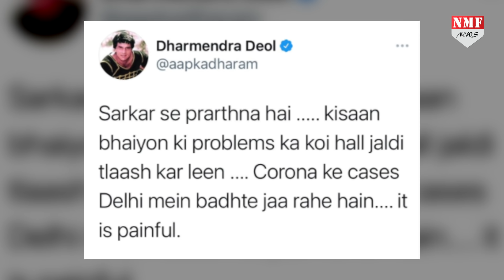किसान आंदोलन में कूदे Dharmendra, सरकार से कर दी इतनी बड़ी मांग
इस समय पूरे देश में किसानों का आंदोलन पर चर्चा हो रही है, पंजाब,और हरियाणा के किसान कई रातों से दिल्ली की सड़कों पर विरोध प्रदर्शन कर रहे हैं...वहीं अब इस मामले पर धरम पाजी भी कूद पड़े हैं...धर्मेंद्र ने हाल ही में ट्वीट करके देश की सरकार से मांग की है कि वो किसानों की समस्या का समाधान निकाले.